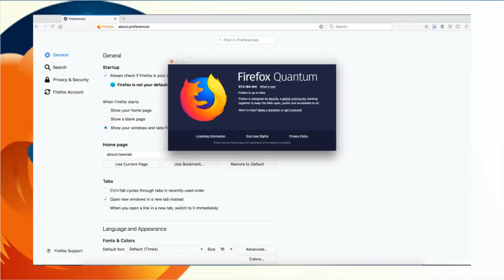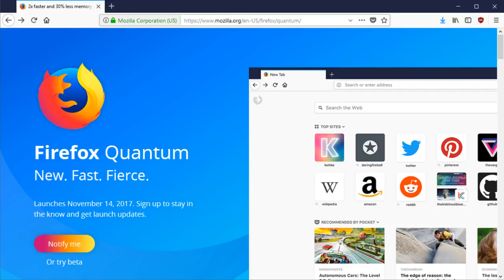Firefox quantum लॉन्च Google chrome को खतरा | 2x faster and 30% less memory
मोजिला के अनुसार नए वर्जन के ब्राउजर का कोर इंजन पूरी तरह से नई टेक्नॉलॉजी पर बदला गया है। इसका डिजाइन भी एकदम नया है। मोजिला क्वांट अपने प्रतिद्वंदी ब्राउजर के मुताबिक कम मेमोरी यूज करता है और इसमें एक से अधिक टैब खोल सकते हैं। इसकी स्पीड सबसे अच्छी है। इसमें दूसरा बड़ा बदलवा है इसका यूजर इंटरफेस भी बदला गया है जिसका नाम कंपनी ने फोटोन रखा है। दो महीने तक कंपनी ने इसकी बीटा टेस्टिंग की।

उसके बाद इसे सभी यूजर्स के लिए जारी कर दिया है। ज्यादा स्पीड के साथ इस नए ब्राउजर में कई तरह के टूल्स पहले से दिए गए हैं। जैसे रीड इट लैटर सर्विस और पॉकेट जैसे टूल्स हैं जो काफी काम के होते हैं। इसके साथ ही प्राइवेट ब्राउजिंग का भी लेआउट बदला गया है।